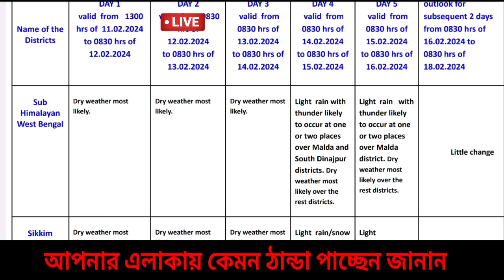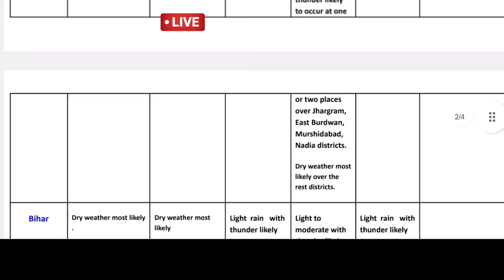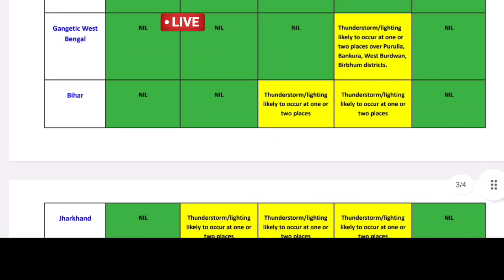🔴 Live: ১৩ থেকে বৃষ্টি শুরু, ঠান্ডা কমবে, বাংলায় কদিন বৃষ্টি, হালকা কুয়াশা, Weather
আবহাওয়ার খবর
স্বাগতম বন্ধু,

🔴Live: এই সপ্তাহের গুরুত্তপূর্ণ আবহাওয়ার আপডেট গোটা ভারত ও বাংলাদেশ থেকে বর্ষা বিদায় নিয়ে শীতের দাপট চলছে। বাংলায় পশ্চিমের দিকের জেলা গুলির পাশাপাশি বাকি জেলাগুলিতে শুকনো আবহাওয়া শুরু হয়েছে ও রাতে  ঠান্ডা অনুভূতি হচ্ছে, আরব সাগরে সৃষ্ট হয়েছিল ঘূর্ণিঝড় তেজ ( Cyclone Tej ) ও বঙ্গোপসাগরে সৃষ্ট ঘূর্ণিঝড় হামুন ( Cyclone hamoon ) ও মিধীলি (Cyclone Midhili) আছড়ে পড়লো বাংলাদেশে, এরপর ঘূর্ণিঝড়  মিগজাউম (Cyclone Michaung) আছড়ে পড়েছিল ভারতের অন্ধ্র উপকূলে। এর প্রভাবে বাংলার বিভিন্ন অঞ্চলে  নিম্নচাপ আকারে প্রবল বৃষ্টি হয় যাতে চাষের ব্যাপক ক্ষতি হয় বিশেষ করে ধান ও আলু চাষের, প্রভাব পড়ে সর্ষে মুসুর পেঁয়াজ চাষেও। এদিকে বর্তমানে পশ্চিমী ঝঞ্ঝার প্রভাবে মাঝে মাঝে বৃষ্টি ও তুষারপাত লেগে আছে হিমালয়ের পশ্চিম ভাগ থেকে পূর্বদিকের পাহাড়ি এলাকায় সঙ্গে কিছু কিছু অংশে ঘন কুয়াশা এমনটাই জানান দিচ্ছিল ভারতীয় মৌষণ ভবন বা  IMD এবং আলিপুর আবহাওয়া দপ্তর। এদিকে দেশের কিছু অংশের তাপমাত্রা ২-৩ ডিগ্রি এর মধ্যে নামতে পারে বলে জানাচ্ছে IMD, এছাড়া দক্ষিণ ভারত সংলগ্ন নিরক্ষীয় ভারত মহাসাগরে ঘূর্ণাবর্ত থাকায় বৃষ্টির সম্ভাবনা, এরপর যে ঘূর্ণিঝড় আসবে তার নাম হবে রিমাল ( Cyclone Remal) যেটির নাম দিয়েছে ওমান। এদিকে বিভিন্ন আবহাওয়ার মডেল জানাচ্ছে ছোটখাটো ঘূর্ণাবর্ত বা নিম্নচাপ নিরক্ষীয় ভারত মহাসাগর এলাকায় হতে পারে ।  এই মহূর্তে বড় আতঙ্ক বা ভয় নেই এখনই বাংলার চাষীদের নতুন করে আবহাওয়া নিয়ে, তবে দক্ষিণবঙ্গ সহ উত্তরবঙ্গের একদম পাহাড়ি কিছু এলাকায় হালকা ও মাঝারী  বৃষ্টি হতে পারে, মূলত উত্তরবঙ্গে দার্জিলিং সাইডে মেঘলা ও বিক্ষিপ্ত হালকা বৃষ্টি হতে পারে, ঘন কুয়াশা চললেও  নতুন করে বড় সতর্কতা ইতিমধ্যে আর দেয়নি আলিপুর আবহাওয়া দপ্তর। এখন রাতের তাপমাত্রা স্বাভাবিকের কাছাকাছি থাকবে তবে সময় এগোবে আর পারদ একটু নামবে,  বিহার থেকে বাংলা পর্যন্ত শৈত্যপ্রবাহ চলবে তার প্রভাব পড়বে গোটা বাংলায়, বর্তমানে উত্তরবঙ্গ থেকে দক্ষিণবঙ্গের আবহাওয়া শুকনো থাকার সম্ভাবনা,  আকাশ আংশিক পাতলা মেঘলা হতে পারে এদিক ওদিক কিছু এলাকায় তবে বৃষ্টি হবে না এখনই,  বৃষ্টি হতে পারে ২৫ এর মধ্যে কিছু উপকূলের জেলায়, আজ মূলত অল্প রোদ ও শুকনো থাকবে তবে কোনো এলাকায় হালকা থেকে ঘন কুয়াশা ভাব থাকতে পারে পশ্চিমবঙ্গ বিহার বাংলাদেশে, ত্রিপুরায় আসাম মেঘালয় অরুণাচল প্রদেশ এলাকায় বিক্ষিপ্ত ঘন কুয়াশার সম্ভাবনা আছে, তবে এখন বৃষ্টির সম্ভাবনা নেই তবে মাঘ মাসের শুরুতে মূলত হালকা বৃষ্টি সম্ভাবনা রয়েছে, দিনের তাপমাত্রা ২০-২৩ ডিগ্রি এর মধ্যে থাকবে, শুকনো আবহাওয়ার পাশাপাশি রাতে জোর ঠান্ডা অনুভূতি থাকবে জানিয়েছে আবহাওয়া দপ্তর, কিছু এলাকায় রাতে আরো বেশি ঠান্ডা, কিছু এলাকায় অল্প পারদ নামবে, নিয়মিত নজর রাখুন কিন্তু দক্ষিণবঙ্গে ভয়ানক বড় কোন সতর্কতা দেয়নি এখনও দেয়নি আলিপুর আবহাওয়া দপ্তর ও ভারতীয় মৌসুম ভবন বা IMD। Bengal new update, Weather today

🔴👉  আবহাওয়া নরম থাকবে বিভিন্ন জেলায় বাংলার বিশেষ করে উত্তরবঙ্গের জেলাগুলিতে দার্জিলিং কালিম্পং জলপাইগুড়ি আলিপুরদুয়ার কুচবিহার এ, দিনে খুব হালকা ঠান্ডা থাকবে উত্তর দিনাজপুর দক্ষিণ দিনাজপুর ও মালদা জেলায়, দক্ষিণবঙ্গে পুরুলিয়া বাঁকুড়া পশ্চিম বর্ধমান ঝাড়গ্রাম পশ্চিম মেদিনীপুর তুলনা মূলক স্বাভাবিক তাপমাত্রা দিনে তবে রাতে ভালই কনকনে ঠান্ডা অনুভূতি হবে, গরম না থাকলেও দিনে খুবই হালকা তাপ অনুভূত হবে যেটা আরামদায়ক লাগবে তবে রাতে একপ্রকার জোরালো ঠান্ডা  থাকবে পূর্ব বর্ধমান বীরভূম নদীয়া হুগলী কলকাতা হাওড়া উত্তর ২৪ পরগনা দক্ষিণ ২৪ পরগনা পূর্ব মেদিনীপুর জেলার বেশিরভাগ এলাকায় ইঙ্গিত দিয়েছে আলিপুর আবহাওয়া দপ্তর। কোথাও একটু বেশি ঠান্ডা রাতে হতে পারে, রোজ দেখুন ও জানুন ajker abohar khabar.

NB: আপডেট এখনও পরিবর্তন হতে পারে, এটি কোনো ফাইনাল আপডেট নয়, এটি আজ ৮ ই ফেব্রুয়ারি ২০২৪ GFS ও ECMWF মডেল অনুযায়ী একটি সম্ভাবনা, আপনাদের অবগত ও সতর্কতার (যদি কিছু থাকে)  জন্য একটি প্রচেষ্টা মাত্র। আরো আপডেট আসবে সেগুলো নিয়মিত জেনে যাবেন। আর শেয়ার করে সতর্ক করুন যদি উপযুক্ত মনে করেন। আপডেট ভাল লাগলে একটি লাইক করে অনুপ্রাণিত করবেন।